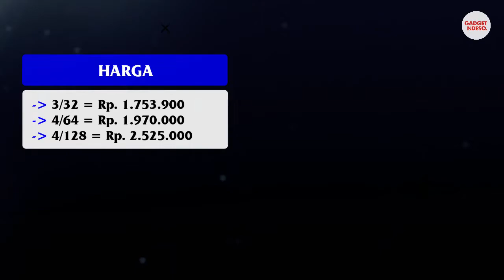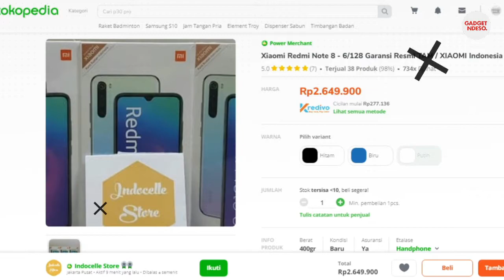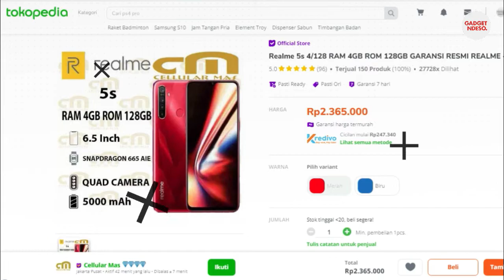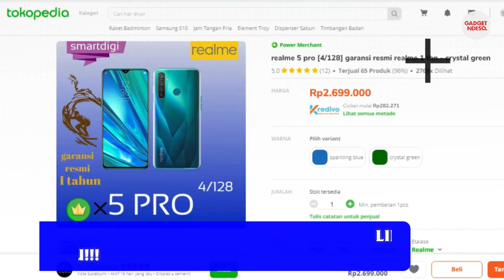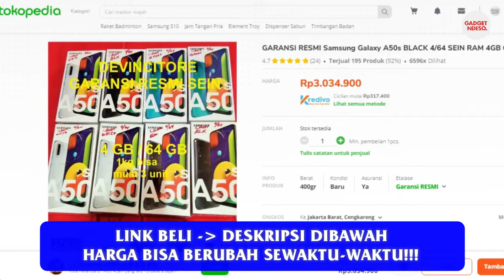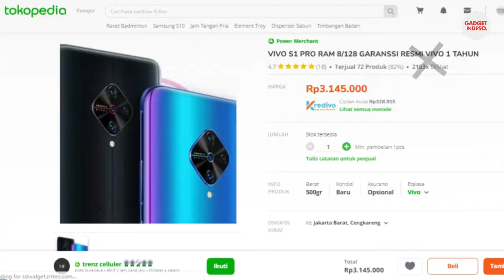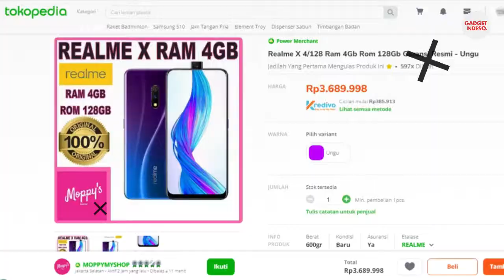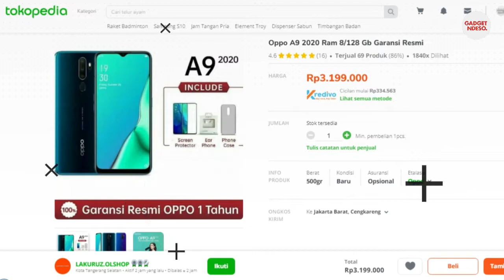10 HP KAMERA 48MP TERBAIK TAHUN 2020 - MULAI 1 JUTAAN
1. REDMI NOTE 7

2. REDMI NOTE 8

3. REALME 5S

4. REALME 5 PRO

5. SAMSUNG GALAXY M30S

6. SAMSUNG GALAXY A50S

7. VIVO S1 PRO

8. OPPO A91

9. REALME X

10. OPPO A9 2020